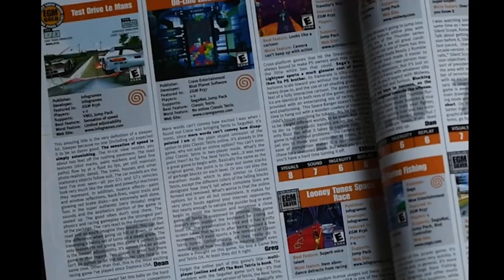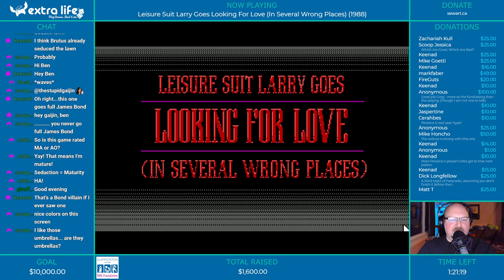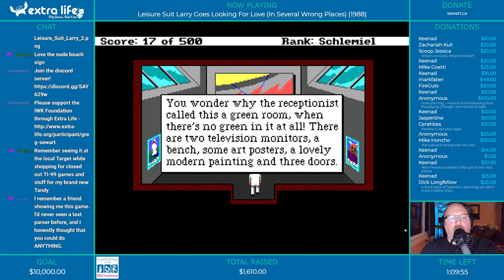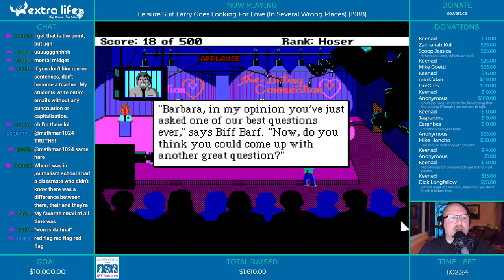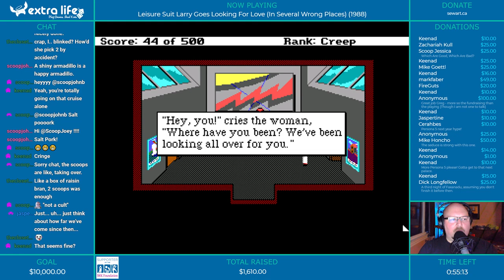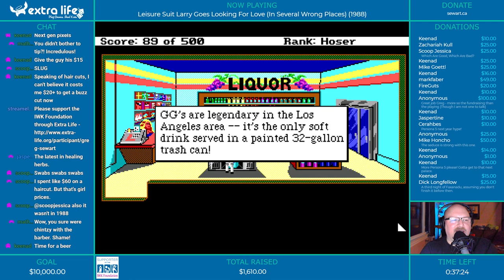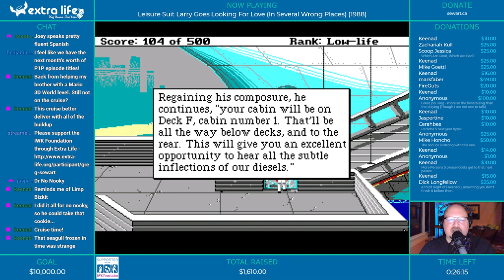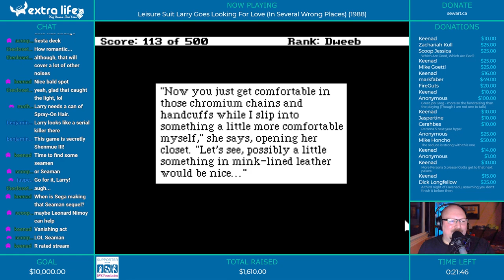Leisure Suit Larry Goes Looking For Love (Part 1) - Adventure Night Stream, 05/06/19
After his successful quest to get laid in Lost Wages, Larry's second adventure goes full James Bond as he works to topple the evil Dr Nonookie...and get laid.